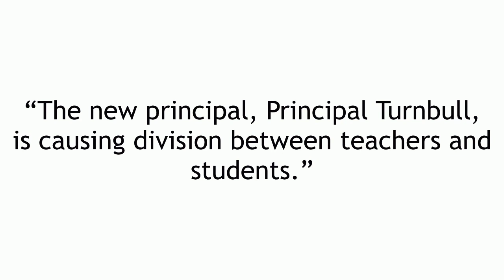The Bully Brigade Headmaster Bully by T.T. Floyd LitPick Book Brief video review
The Bully Brigade Headmaster Bully by T.T. Floyd